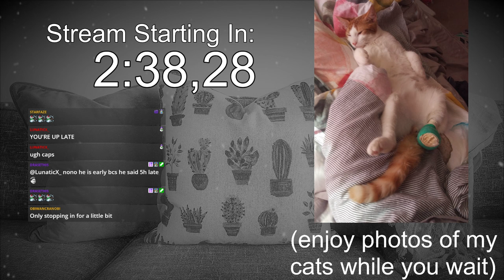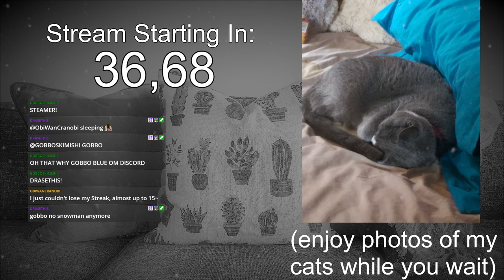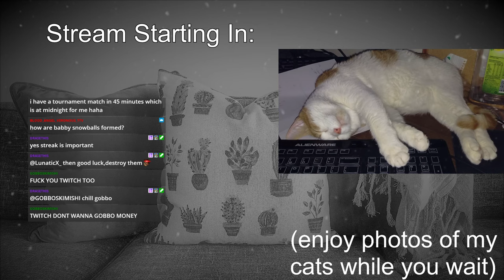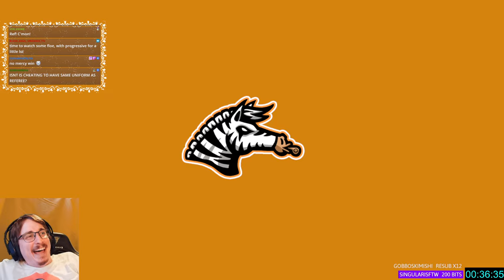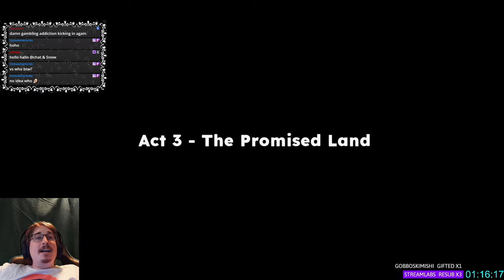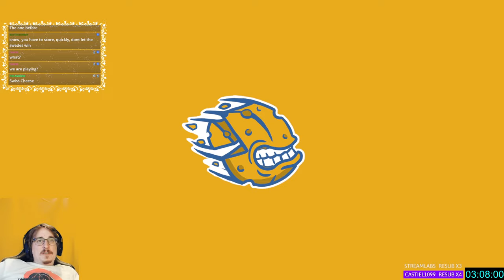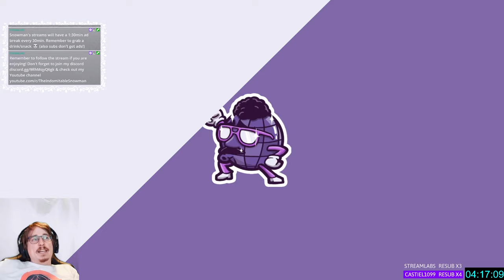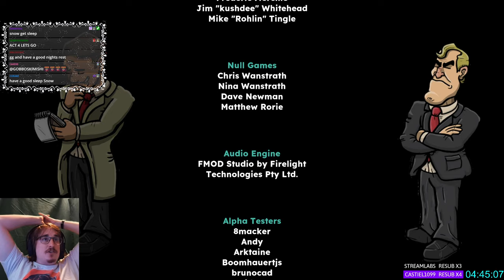Return Of The Net-Hunters! Breaking The Speed Barrier & Hopefully Winning??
Tape To Tape #3
The best ice hockey game on PC is a roguelite? The only thing you need to know is that violence is encouraged, and the AI begs for mercy!